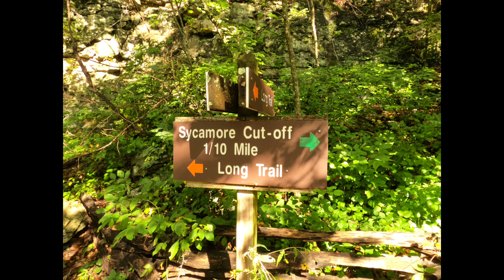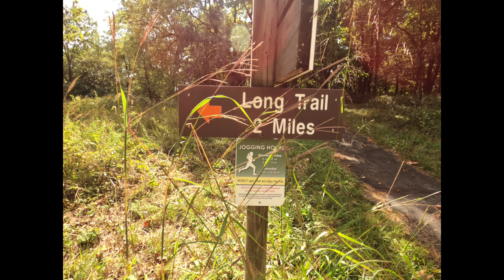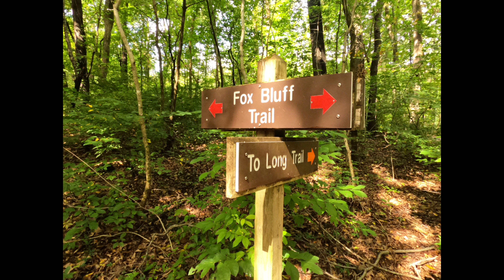Springfield Conservation Nature Area from Sept. 2021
We enjoyed walking on the trails at the Springfield, MO Conservation Nature Area in mid-September, 2021. You can find information on our path on AllTrails

This is a bit delayed in posting since a previous version was somehow corrupted on Youtube and deleted.